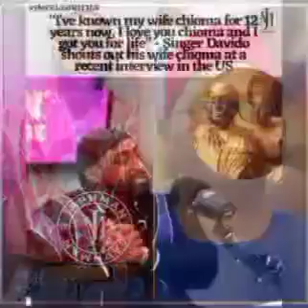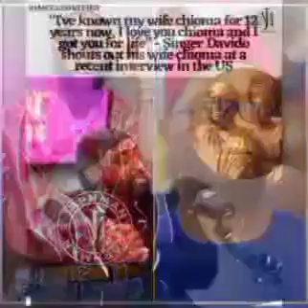APC GBODO GBO IKOLO, PE OJO ESIN YIN TIFE RO LEYIN LORI BAYI BAYI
# Joe igbokwe# davido